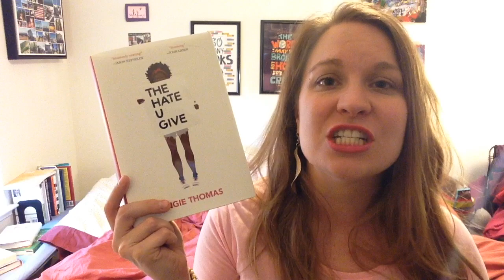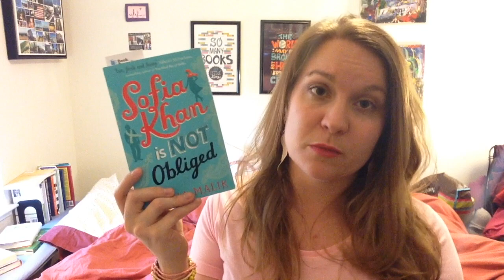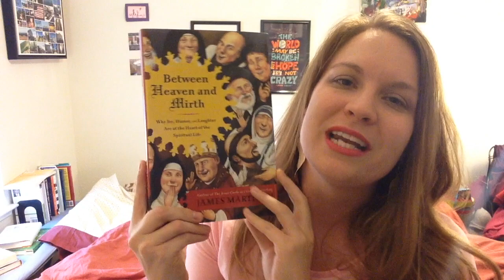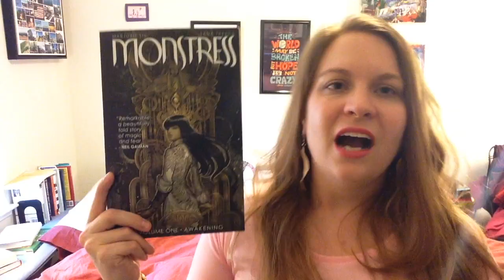May TBR!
Here's my TBR and TBR Jar Challenge for May 2017!

TBR Jar Challenge for this month. Read a Book By a Woman of Color! :D
Books Mentioned:
The Hate You Give - Angie Thomas
The Fifth Season - NK Jamison
Sofia Khan Is Not Obliged - Ayesha Malok
Between Heaven and Mirth - Fr. James Martin, SJ
Monsters vol 1 - Marie Lu & Sana Takada